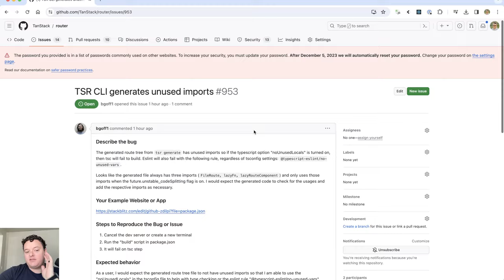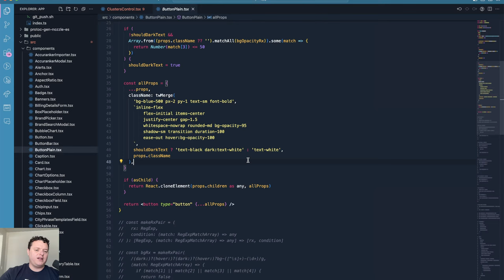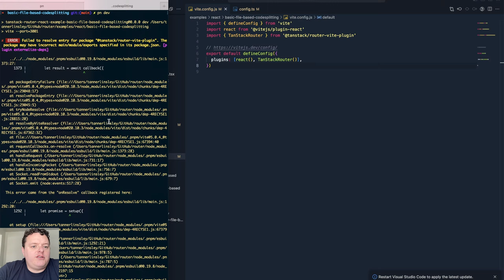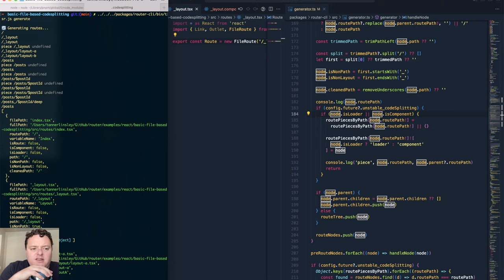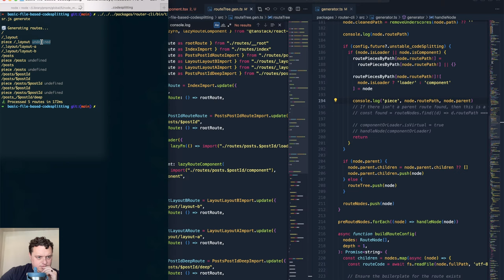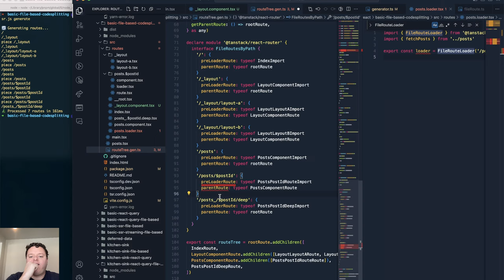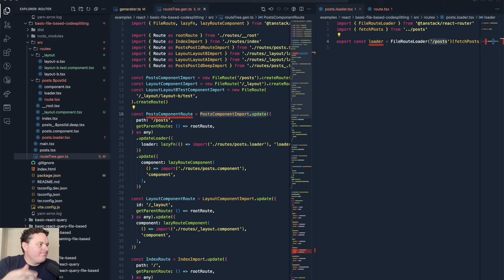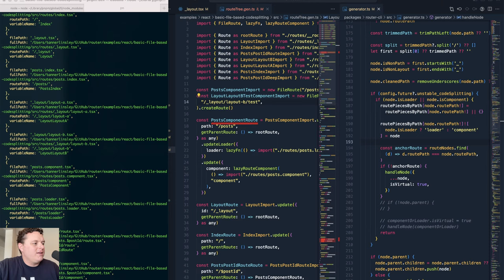Live Coding - TanStack Router 1/8/2024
Hang out with me as I work on TanStack Router!